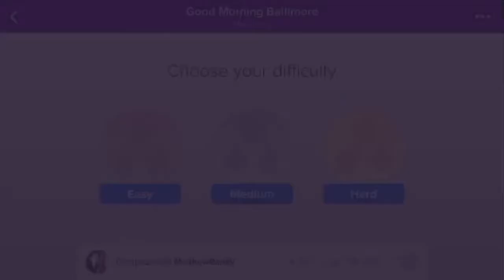Good morning Baltimore KAROKE lyrics in desc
Woke up today
Feeling the way I always do
Oh, oh, oh
Hungry for something
That I can't eat
Then I hear the beat
The rhythm uptown
Starts calling me down
It's like a message from
High above
Oh, oh, oh
Pulling me out
To the smiles and the
Streets that I love
Good morning, Baltimore
Every day's like an open door
Every night is a fantasy
Every sound's like a symphony
Good morning, Baltimore
And someday when I take to the floor
The world's gonna wake up and see
Baltimore and me
Oh, oh, oh
Look at my hair
What "do" can compare with mine today?
Oh, oh, oh
I've got my hairspray and radio
I'm ready to go
The rats on the street
All dance around my feet
They seem to say
"Tracy, it's up to you"
So, oh, oh
Don't hold me back
'Cause today all my dreams will come true
Good morning, Baltimore
There's the flasher who lives next door
There's the bum on his bar room stool
They wish me luck on my way to school
Good morning, Baltimore
Baltimore and me
I know every step
I know every song
I know there's a place where I belong
I see all those party lights shining ahead
So someone invite me
Before I drop dead (before she drops dead)
So, oh, oh
'Cause when I start to dance I'm a movie star
Something inside of me makes me move
When I hear the groove
My ma tells me no
But my feet tell me, "go"
It's like a drummer inside my heart
One more moment for my life to start
Good morning, good morning
Waiting for my life to start
I love you, Baltimore
And I promise Baltimore
That some day when
I take to the floor
The world's gonna wake up and see (see)
Gonna wake up and see (gonna wake up and see)
Baltimore and me (yes, more or less, we all agree)
Baltimore and me (someday the world is gonna see)
Baltimore and me